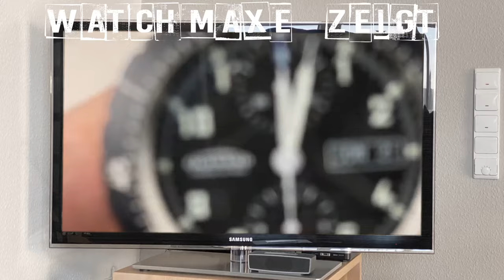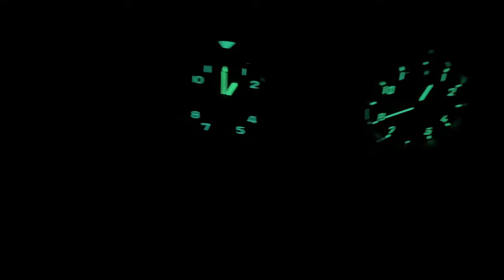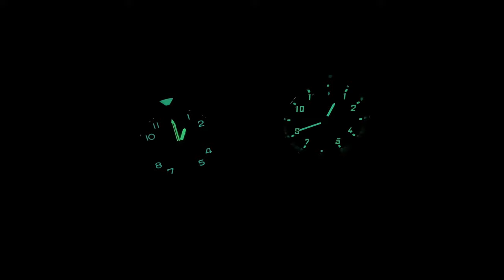Welche finde ich besser? Sinn 103 StSa oder Guinand Duograph?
Sinn 103 StSa oder Guinand Duograph? Beide Uhren sind sehr ähnlich, aber ich habe eine knappe, aber eindeutige Präferenz.

►► Amazon Links ◄◄

*** Uhrenzubehör:
► Federstegbesteck mit 4 Einsätzen von Bergeon